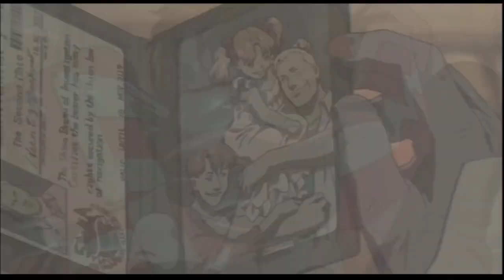[AMV] Where Memories Die - Magnetic Rose Lisbeth Scott - Where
Yo! If you haven't seen Memories, do it.
This super short AMV I made is from one of the films in the three movie collection, Memories, by Katshuiro Otomo. I picked the 1st film, Magnetic Rose, to create this ultra short, very emotional AMV.

I really hope you enjoy, and want to check this film out!

On this half lit day
With your crown beneath your wing
Every word just echoes
And the empty world sings.
Where have you gone my feather-light heart?
I never imagined I could leave.
In the glistening
Of the lost and open sky
Tiny piece of you sits
Simple wish waits for reply
You mustn't forget what love can see.

Magnetic Rose was created by Koji Morimoto.
Music is by Lisbeth Scott "Where" (Off the Chronicles of Narnia soundtrack)